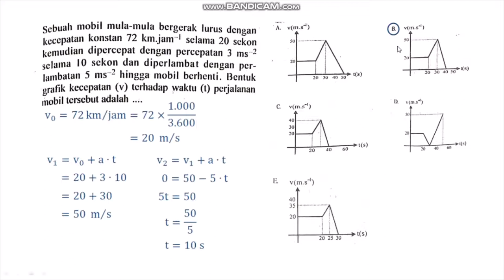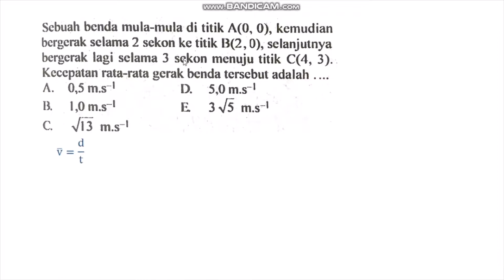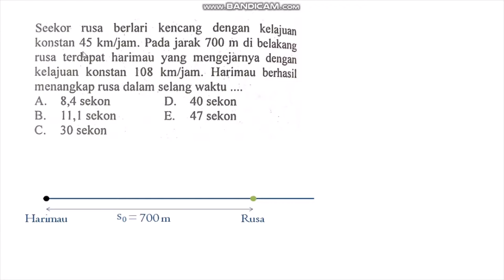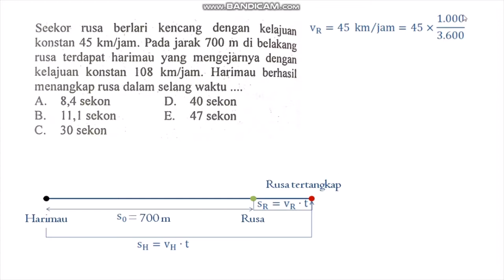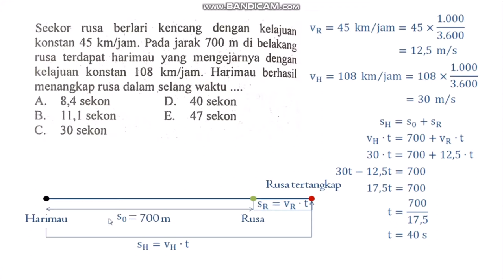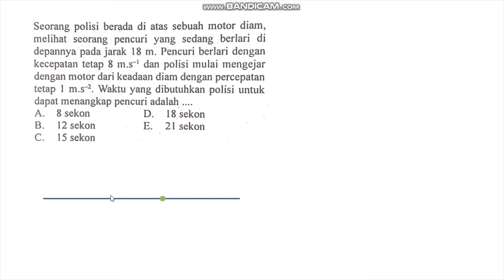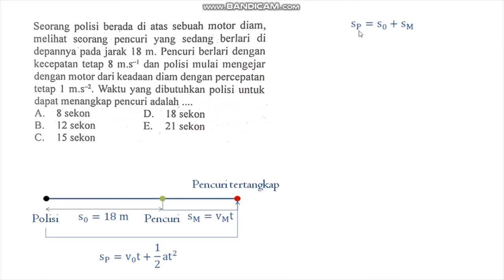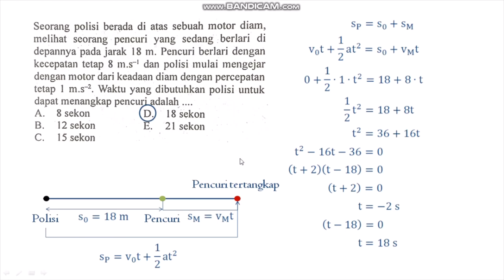Bahas Soal tentang Gerak Lurus (Part 2) | Pembahasan Soal Fisika Part 2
Halo semuanyaaaaa

Di video ini saya ingin berbagi cara menjawab soal-soal fisika tentang gerak lurus part 2. Soal-soal ini biasanya keluar di ujian semester, uas, un dsb.

Semoga bermanfaat :)